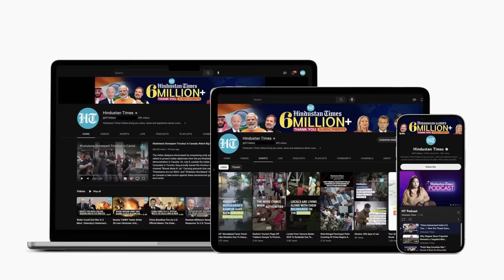NATO Nation To Expel Ukrainian Refugees; Firm Denmark Says 'It’s Out Of Question...”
Denmark has denied refuge to Ukrainian nationals after the war in Ukraine ends. Officials claim Ukraine wants its citizens to return and Denmark "will have to respect that". Danish Immigration Minister, Kaare Dybvad, said "it's out of question", and that the refugees will have to go back. Most nations have refused to Kyiv's demand to send fighting-age men to Ukraine for the war, but some nations hesitate to give the refugees permanent immigrant status. Watch to know more.